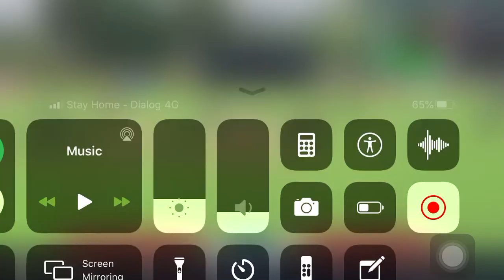August 12, 2021